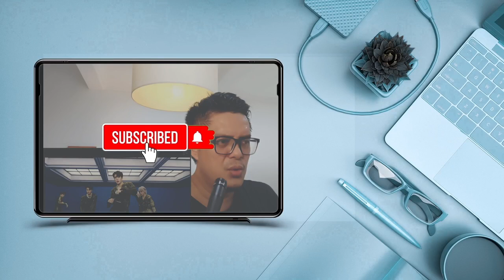RED VELVET - COOKIE JAR | SOUND ENGINEER REACT